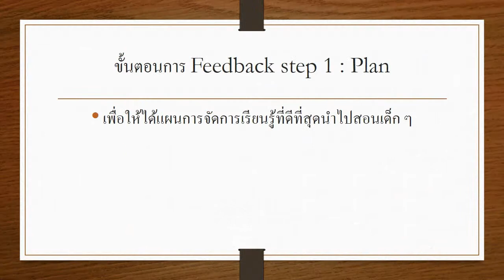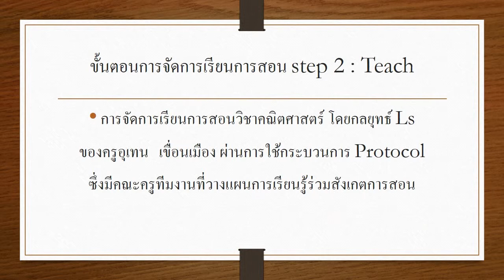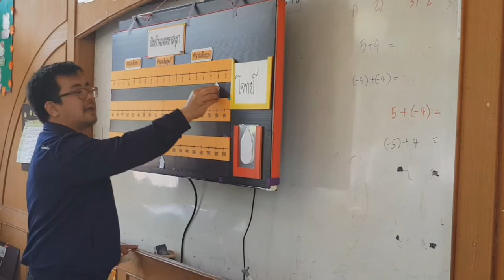การจัดการเรียนรู้ตามกลยุทธ์ LS ด้วยกระบวนการ Protocol โรงเรียนบ้านห้วยฟอง